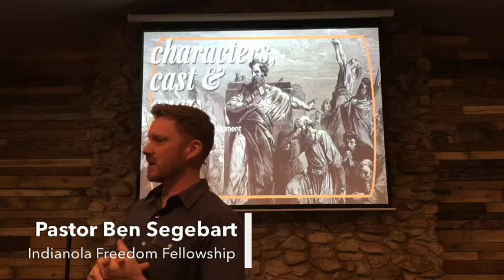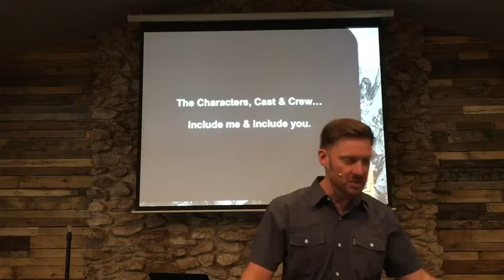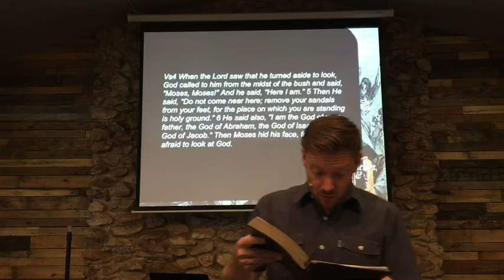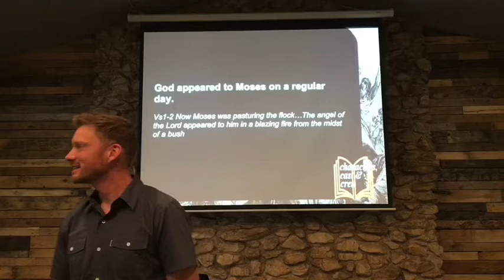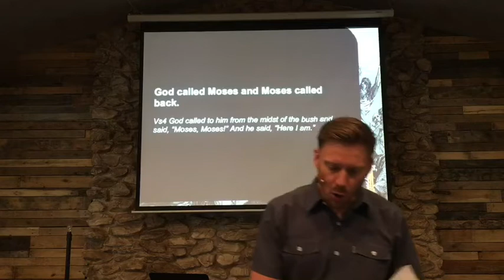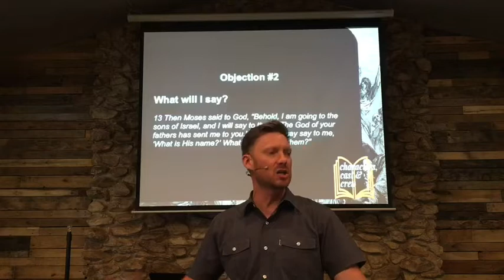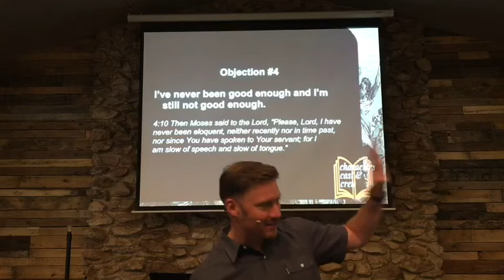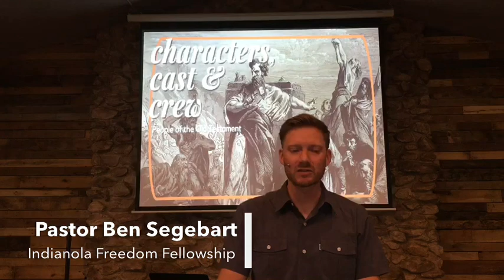Moses; Exodus 3-4, Ben Segebart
As we look at God's calling Moses from the burning bush we see that Moses had objections for why he couldn't do what God was asking him to do. We all have objections to God's call; but God is greater than our objections.